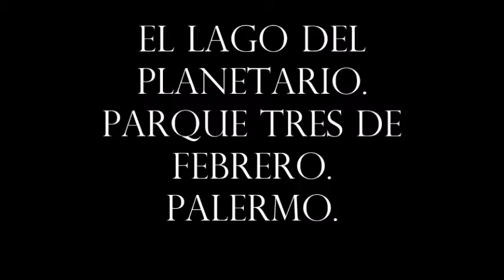La Nave Producciones El Lago del Planetario Parque Tres de Febrero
El Lago del Planetario   Parque Tres de Febrero